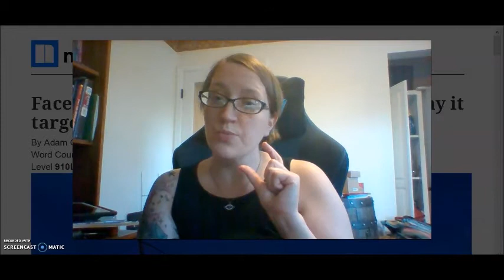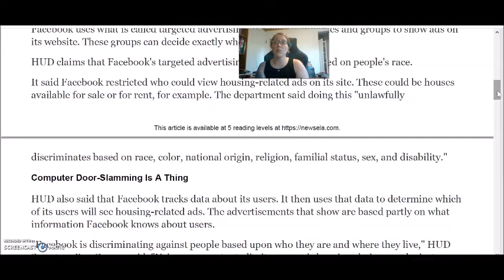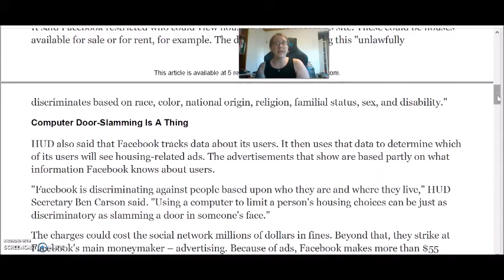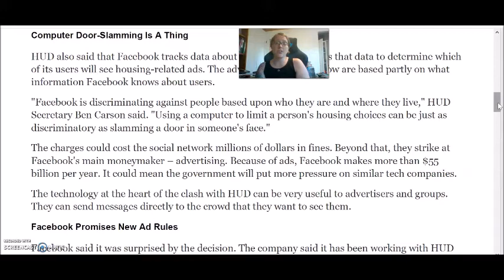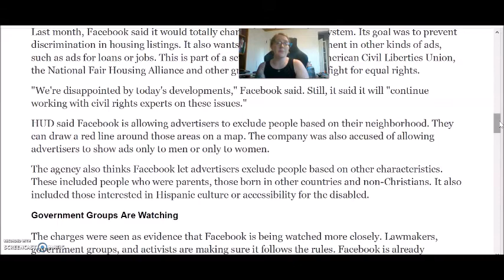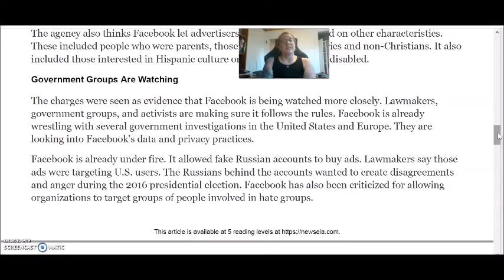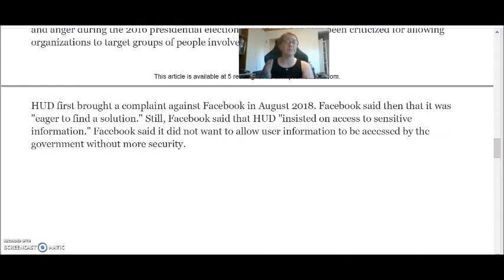Reading #15 - Facebook housing discrimination (AM)